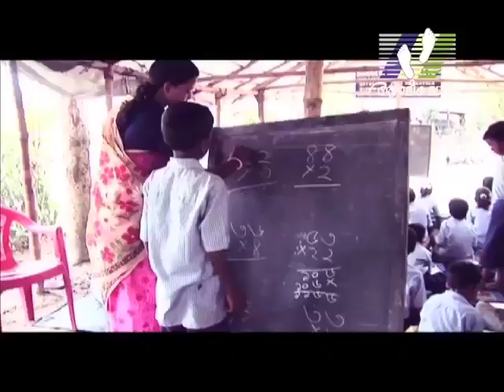HELP CHILDREN IN NEED- BOH │ Athmeeyayathra TV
In this childrens day will you educate a child. ???
Then watch the video